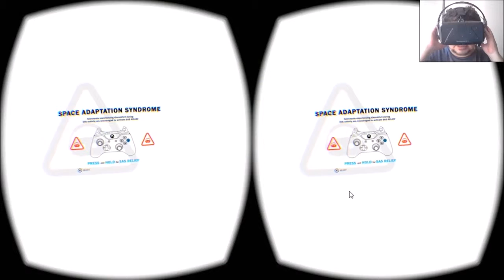ADR1FT OCULUS RIFT TÜRKÇE OYNANIŞ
Muhteşem bir uzay simülasyonu, Oculus Rift ile oynarken kendimi bir astronot gibi yerçekimsiz ortamda hissetttim.